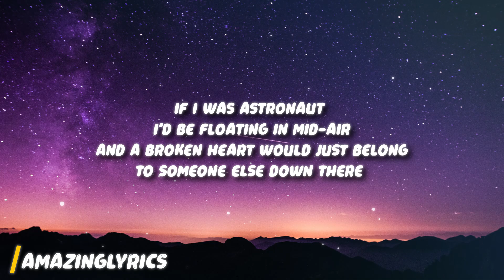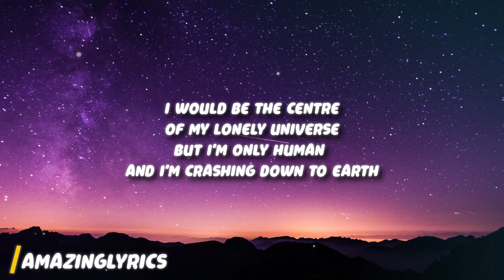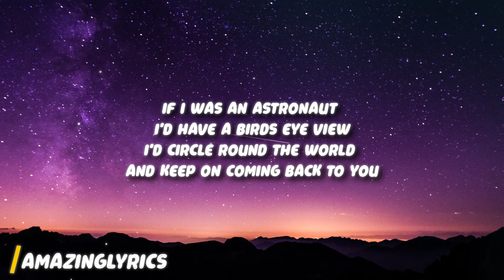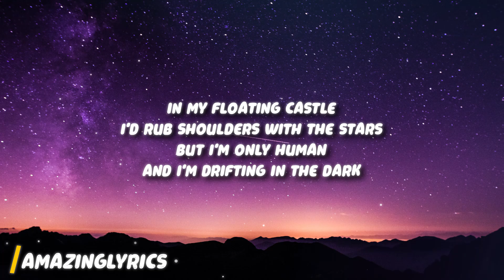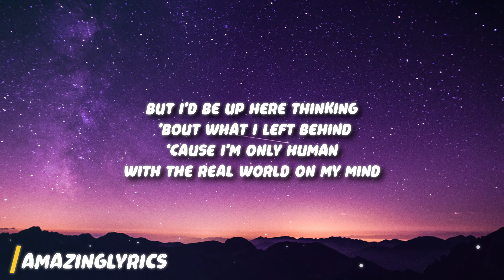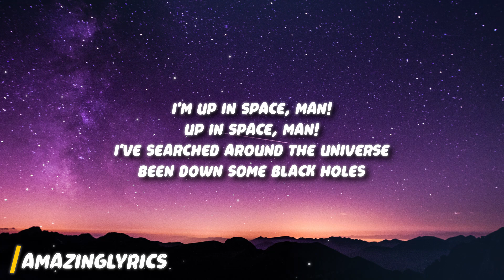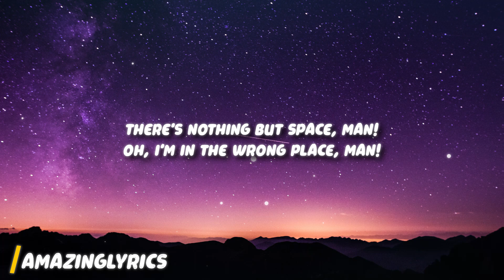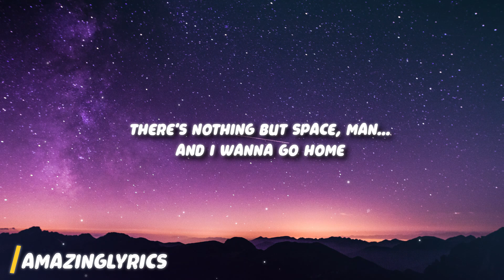Sam Ryder - Space Man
Sam Ryder - Space Man (Lyrics)

If I was astronaut
I’d be floating in mid-air
And a broken heart would just belong
To someone else down there
I would be the centre
Of my lonely universe
But I’m only human
And I’m crashing down to earth

If I was an astronaut
I’d have a birds eye view
I’d circle round the world
And keep on coming back to you
In my floating castle
I’d rub shoulders with the stars
And I’m drifting in the dark

I’m up in space, man!
Up in space, man!
I’ve searched around the universe
Been down some black holes
There’s nothing but space, man!

I’d speak to satellites
My navigation systems
Would search for other life
But I’d be up here thinking
‘Bout what I left behind
‘Cause I’m only human
With the real world on my mind

Gravity keeps pulling me down
As long as you're on the ground I’ll stick around

Oh, I’m in the wrong place, man!
Nothing but space, man!